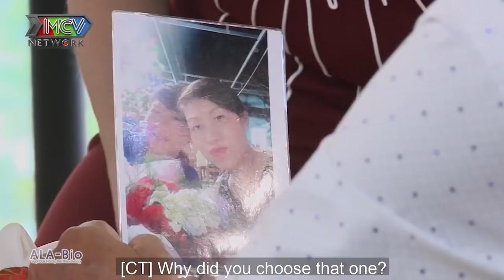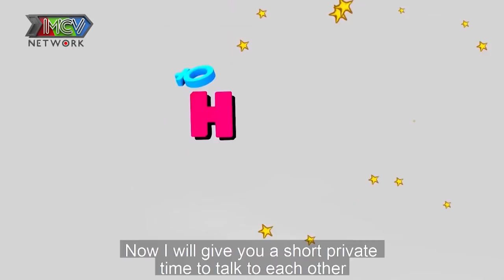VỢ NGOẠI TÌNH đại gia bất động sản GÀ TRỐNG NUÔI CON tìm được hạnh phúc bên MẸ ĐƠN THÂN |HAT